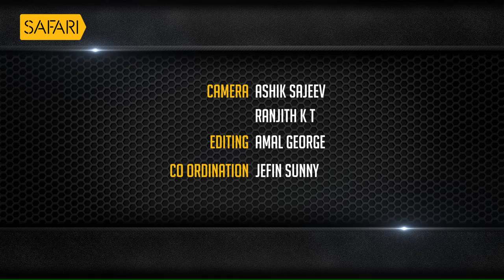Culture, Food and Night Life of Djibouti| Oru Sanchariyude Diary Kurippukal | EPI 321